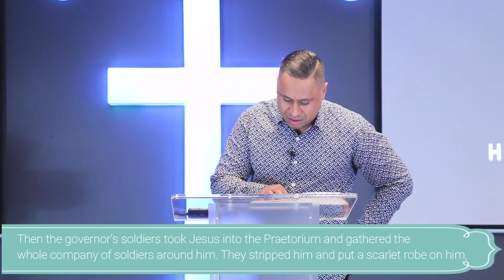Ps Sila "Never Doubt in your time of pain, what God has revealed in your time of gain."10.04.2020